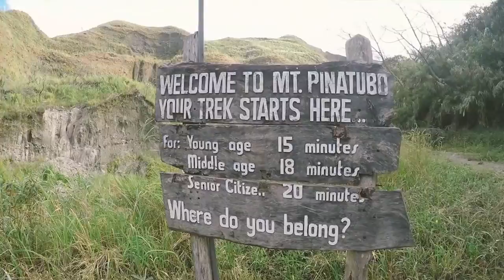Hike to Mt. Pinatubo (An Active Volcano in the Philippines)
Our insanely fun and exhausting, yet rewarding hike to Mt. Pinatubo squeezed into this 2-min video.

Location: Botolan, Zambales, Philippines
Travel date: December 2015
Music: Don Diablo & Steve Aoki X Lush & Simon - What We Started (Ft Bullysongs)